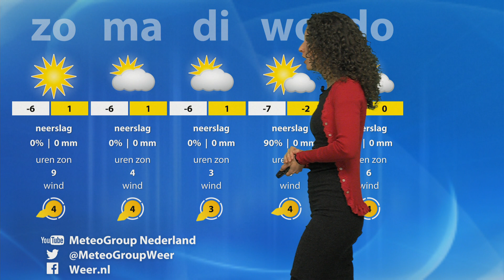Bijna extreem koude periode op komst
Moniek Wulms van MeteoGroup beschrijft hoe het de komende dagen volop winter wordt.